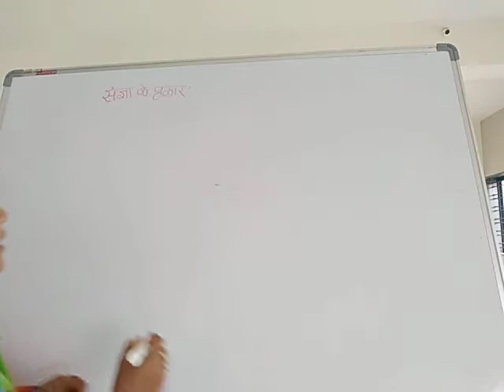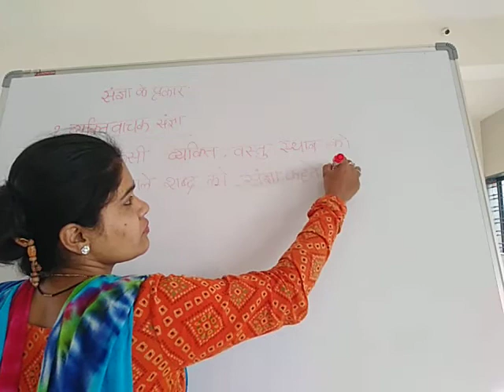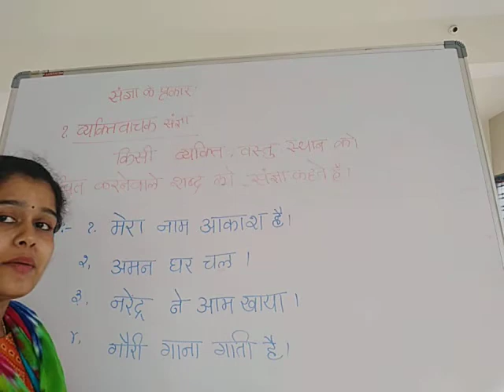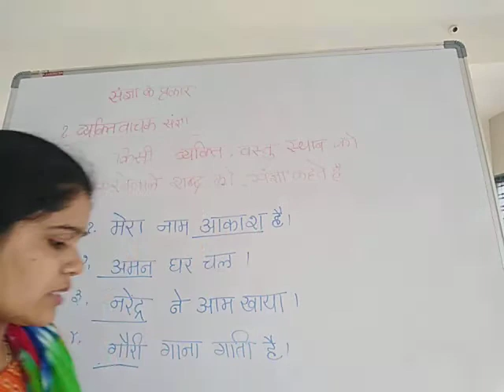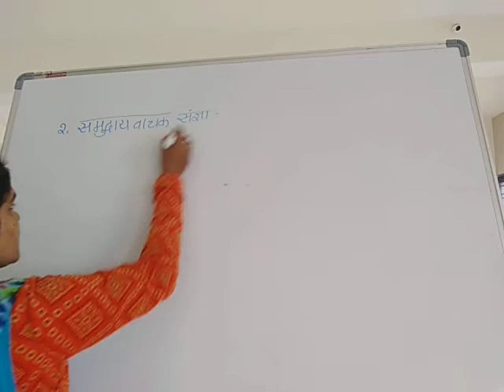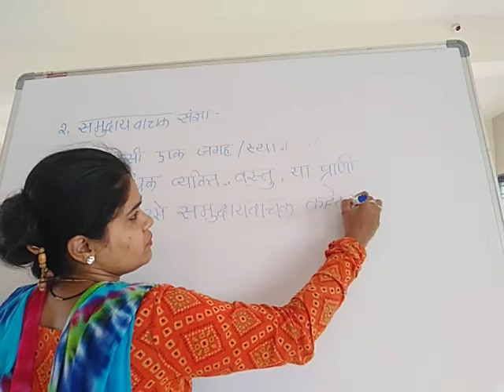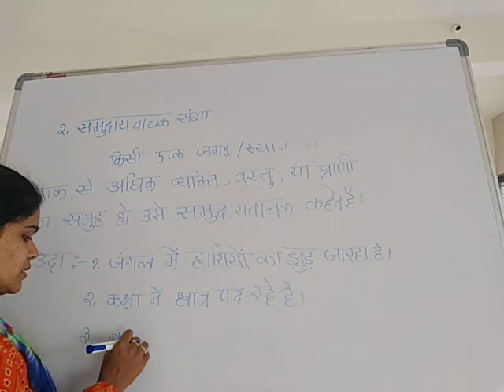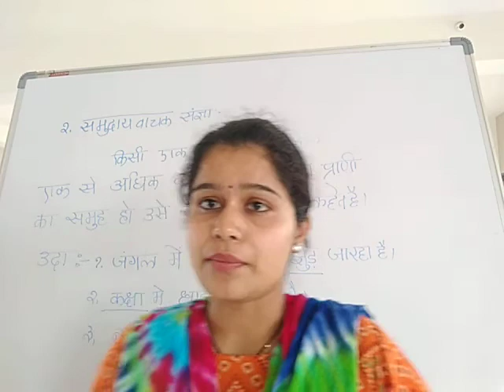Class-4-Hindi-Sangya k Prakar